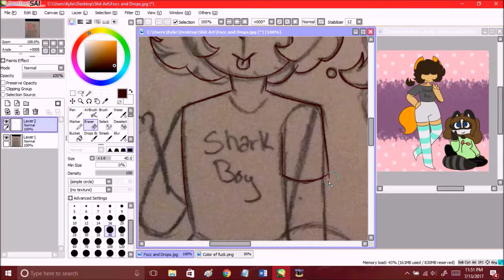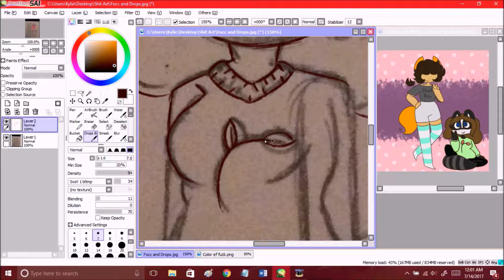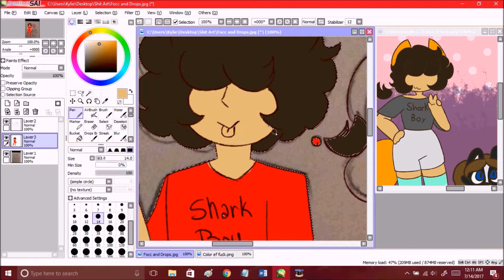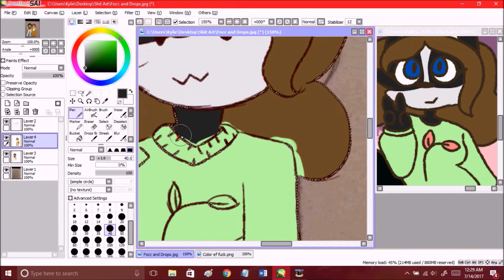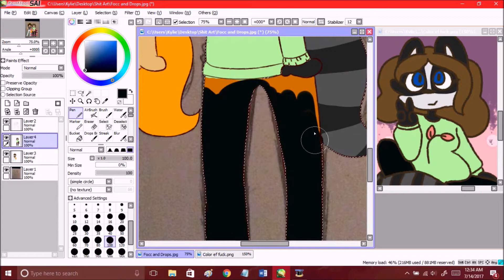(SP)The longest speedpaint I have done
My buddy Drops has been a good friend of mine and we have been through many emotions together.